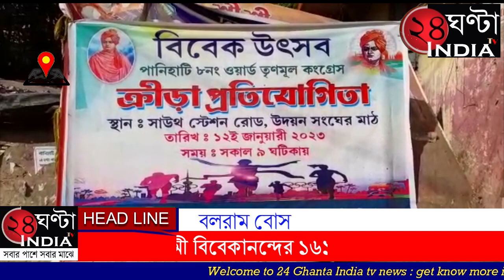স্বামী বিবেকানন্দের ১৬১ তম জন্মদিন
স্বামী বিবেকানন্দের ১৬১ তম জন্মদিন আজ সেই জন্মদিন কে কেন্দ্র করে পানিহাটি পৌরসভার ৮ নম্বর ওয়ার্ডের তৃণমূল কংগ্রেসের পক্ষ থেকে তৃণমূল কংগ্রেসের পৌর মাতা মীনাক্ষী দত্তের উদ্যোগে ১২ ই জানুয়ারি দেশ এবং রাজ্যব্যাপী পালিত হয় যুব দিবস হিসেবে সেই যুব দিবসকে স্মরণ করে রেখে কচিকাচাদেরকে নিয়ে অনুষ্ঠিত হলো ক্রীড়া প্রতিযোগিতা আগরপাড়া সাউথ স্টেশন রোডে উদয় সংঘের মাঠে অনুষ্ঠিত হলো বাৎসরিক ক্রীড়া প্রতিযোগিতা এই প্রতিযোগিতায় প্রায় ১৭টি ইভেন্ট এবং ৫০০ উপরে প্রতিযোগী এবং প্রতিযোগিনীরা অংশগ্রহণ করে এই বাৎসরিক ক্রীড়া প্রতিযোগিতায় বাচ্চাদের ১০০ মিটার দৌড়ে পানিহাটি বিধানসভা কেন্দ্রে বিধায়ক এবং রাজ্য বিধানসভার মুখ্য সচেতন বাঁশি বাজিয়ে ১০০ মিটার দৌড়ে সূচনা করেন বিবেকানন্দের প্রতিকৃতিতে পুষ্পার্ঘ্য অর্পণ করেন পানিহাটি বিধানসভা কেন্দ্রের বিধায়ক এবং মুখ্য সচেতন নির্মল ঘোষ পানিহাটি পৌরসভার উপ প্রধান সুভাষ চক্রবর্তী পৌর প্রতিনিধি বিশ্বনাথ দে পৌর প্রতিনিধি জয়ন্ত দাস এবং আট নম্বর ওয়ার্ডের পৌর মাতা মীনাক্ষী দত্ত। তারপরে সমস্ত অতিথিদেরকে পুষ্পস্তবক ব্যাচ এবং উত্তরীয় দিয়ে বরণ করে নেওয়া হয় উপস্থিত ছিলেন খড়দা থানার আইসি খরদা থানার আইসিও বিবেকানন্দের প্রতিকৃতিতে পুষ্পার্ঘ্য অর্পণ করেন খড়দা থানার আইসি রাজকুমার সরকার এবং রাজকুমার সরকার ও নির্মল ঘোষ তার বক্তৃতাতে আজকের বিবেকানন্দের যে বার্তা যুব সমাজের কাছে রেখেছিলেন তা তুলে ধরেন